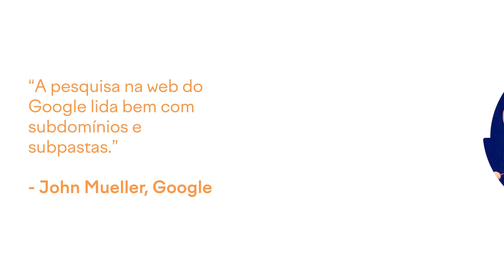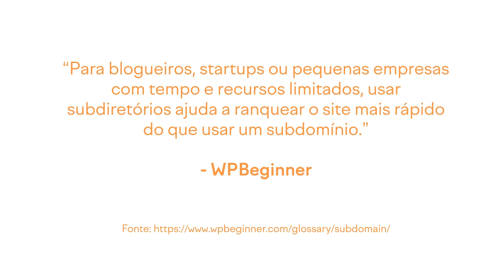Subdomínio ou Subdiretório: como ESCOLHER? 🤔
Conheça todas as possibilidades da Semrush para o seu negócio! Teste grátis por sete dias

Decidir entre subdomínio e subdiretório não é uma tarefa fácil! A estrutura de domínio que você escolhe para o seu projeto será fundamental para a estratégia de SEO, mas quais são as diferenças e vantagens de aplicar uma ou outra estrutura?

Os subdomínios e subdiretórios, também conhecidos com subpastas ou subfolders, dizem respeito a organização do seu site. Quando criamos um projeto online, estas decisões são tomadas logo no início e podem impactar os resultados ao longo do tempo.

Eles estão diretamente ligados à estrutura e arquitetura do site. E seja escolhendo trabalhar com subdomínio ou subdiretório, é importante entender as diferenças entra cada um dos modelos de organização para garantir que estará de acordo com os seus objetivos.

Neste vídeo explicamos em detalhes o que são os subdomínios e subdiretórios, além de algumas dicas que vão ajudar a escolher o modelo ideial para a estruturação do seu projeto online.

0:00 - Subdomínio e Subdiretório
1:09 - Como funciona o subdiretório
1:49 - Como funciona o subdomínio
2:12 - Vantages e desvantagens
4:00 - O que o Google prefere?
5:22 - O que o Wordpress recomenda

Dicas de conteúdo 🤓